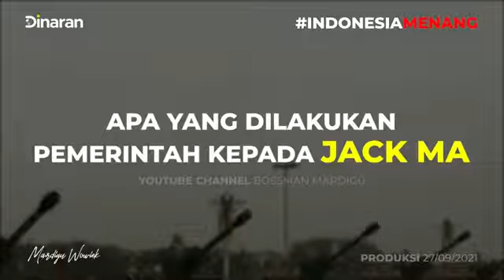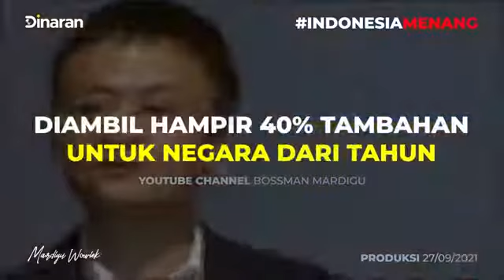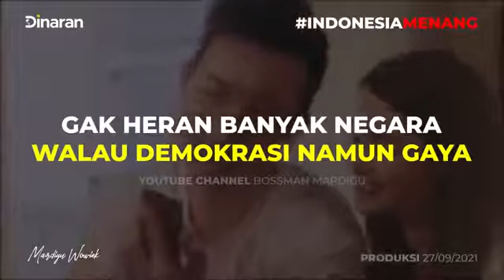MARDIGU - BOSSMAN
MARDIGU - BOSSMAN JINPING LEBIH NASIONALIS DARI MEREKA INI